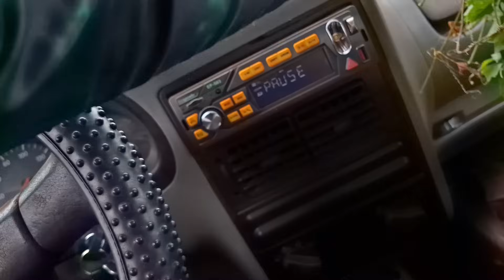PESCA NA ENCHENTE É INACREDITÁVEL NUNCA VI TANTOS DESSE TIPO DE PEIXES ASSIM!!!